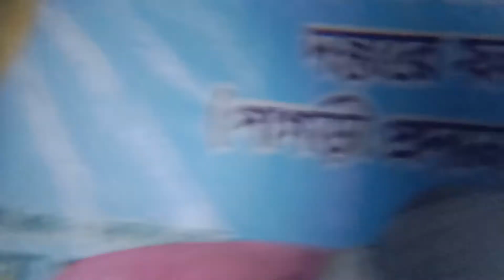জানাযার সঠিক নিয়ম শিখুন,,10 মাদরাসাতুল আবরার বনশ্রী জানাযা নামাজ ঢাকা বাংলাদেশ